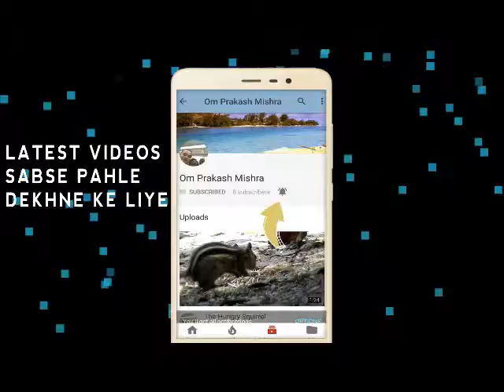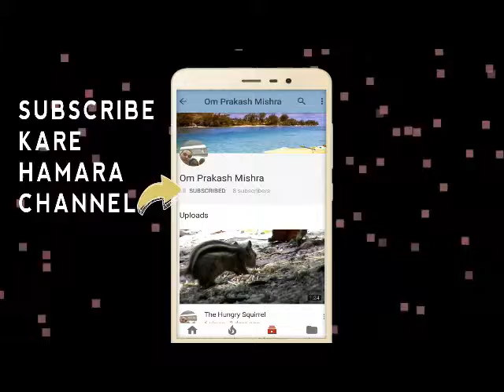Ramkatha | Part 02 | Om Prakash Mishra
This short video is a small part of ramkatha.
More to come next weak